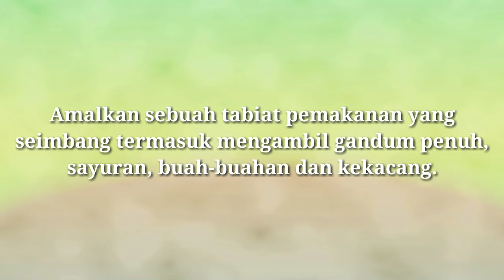MINDA POSITIF - tips mudah ketawa selalu. pemakanan sihat